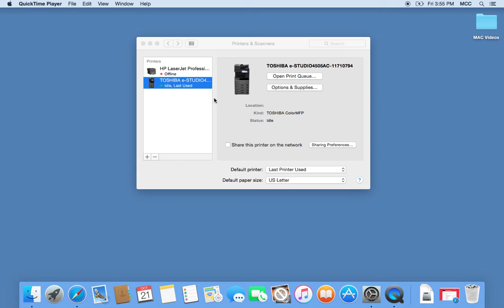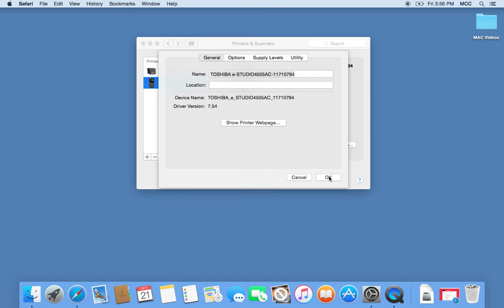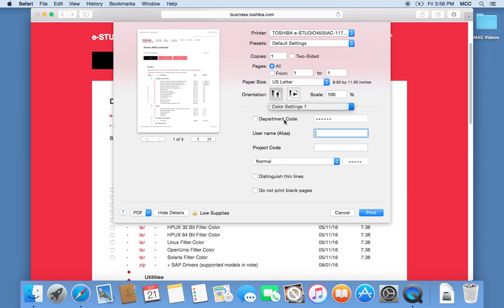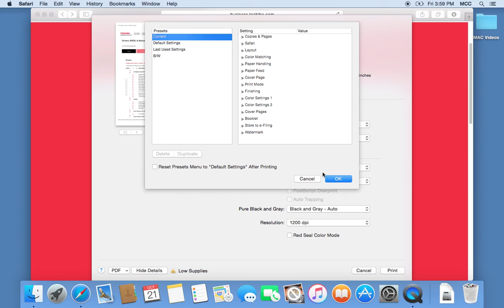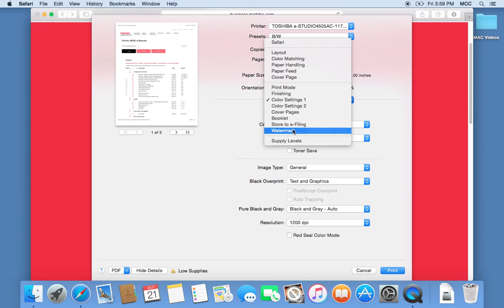MAC Print with Department Code and Default settings